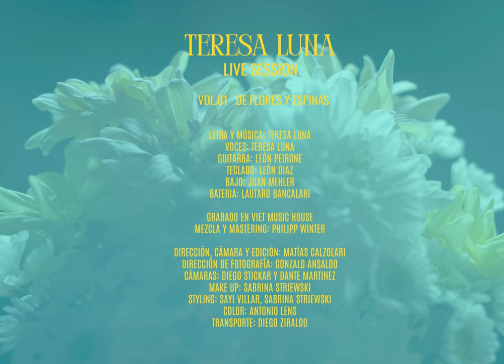Teresa Luna - Live Session, Buenos Aires "De Flores y Espinas"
Vocals: Teresa Luna
Bass: Juan Mehler
Guitar: León Peirone
Drums: Lautaro Bancalari
Keys: León Diaz
Sound engineer: Rama Colomer
Recorded in: VIET MUSIC HOUSE
Mix and Master: Philipp Winter
Cover Art: Sayi Villar
Styling: Sayi Villar, Sabrina Striewski
Make up: Sabrina Striewski

Camera direction and editing: Matías Calzolari
Direction of photography: Gonzalo Ansaldo
Cámaras: Diego Stickar y Dante Martinez
Color: Antonio Lens